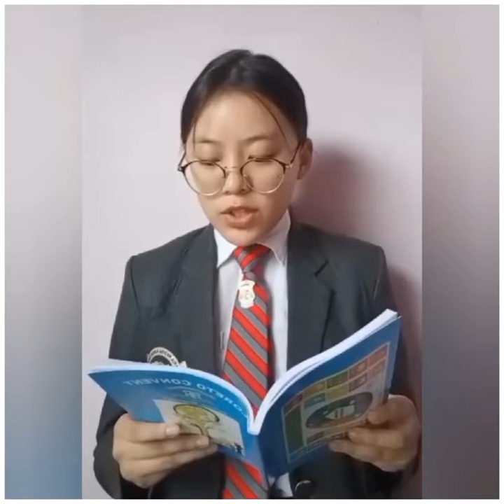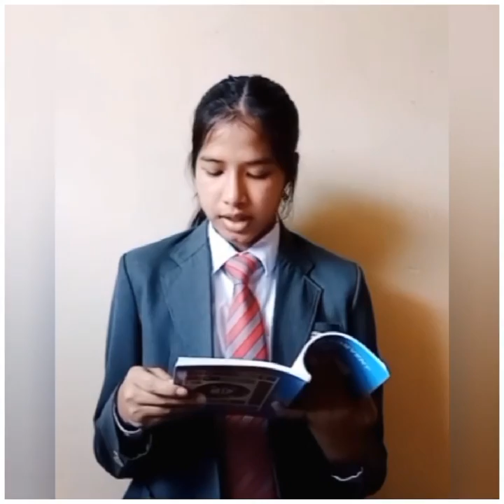Gandhi Jayanti Celebration